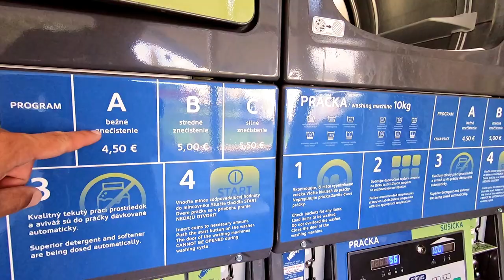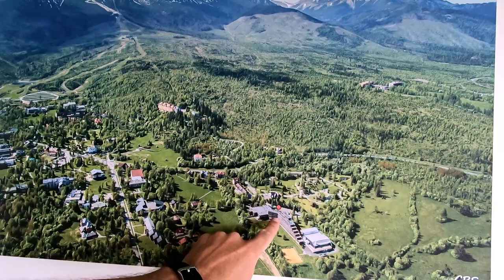Gerlachov to Tatranska Lomnica, Slovakia - High Tatras Travel Vlog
Moving 17km from Gerlachov to Tatranska Lomnica.
It was a big mistake. This hotel is four times as expensive as where I came from and worse. It is noisy, thin walled, completely outdated, and offers no views.
The village also is not very nice at first impressions. Strebse Pleso and Stary Smokovec are much nicer.